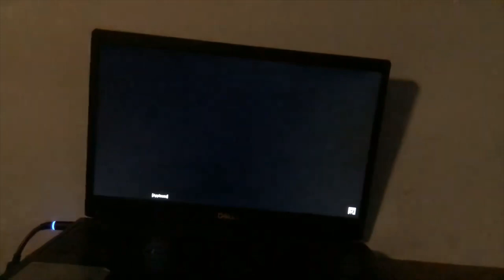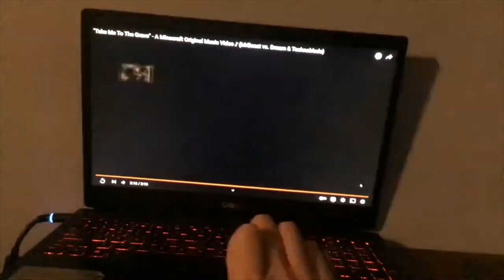BACK ONE DAY PART 19